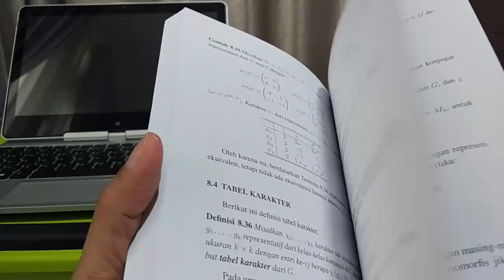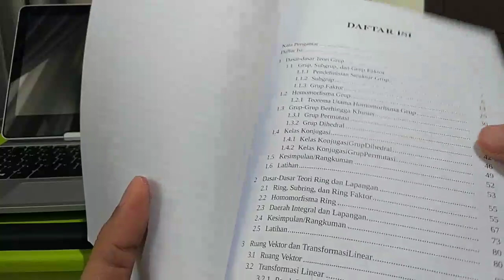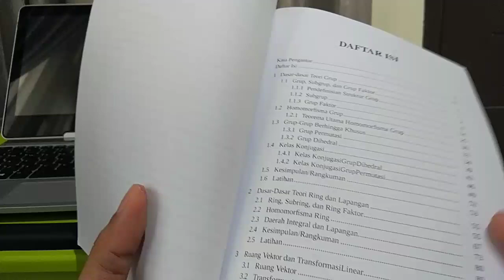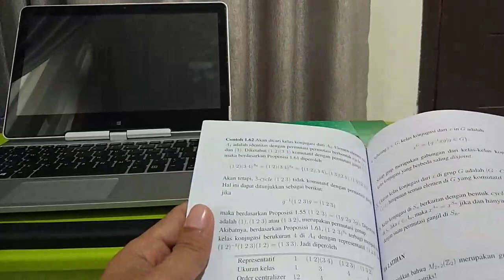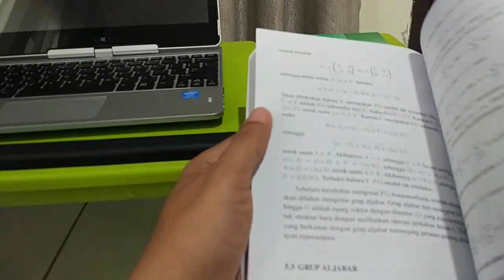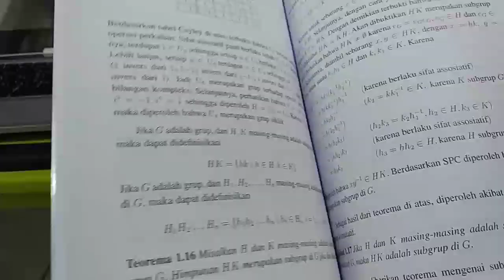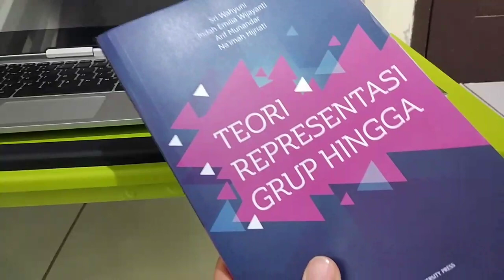Unboxing Buku: Teori Representasi Grup Hingga